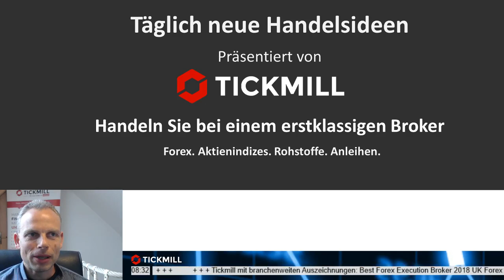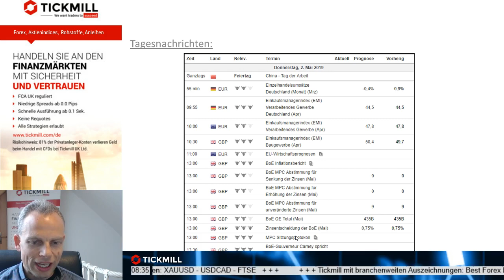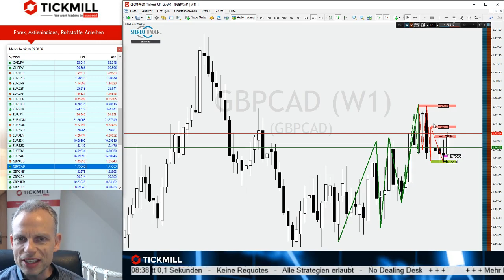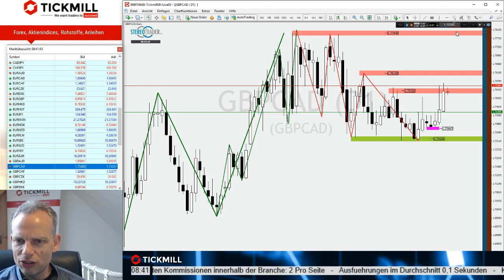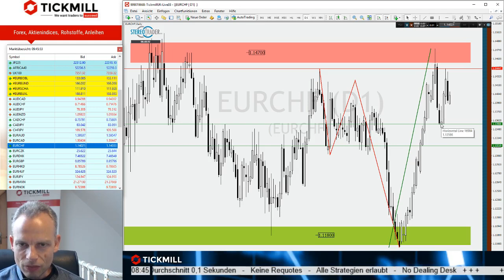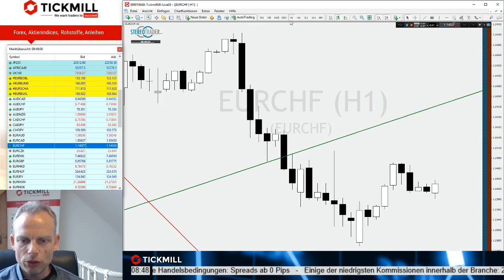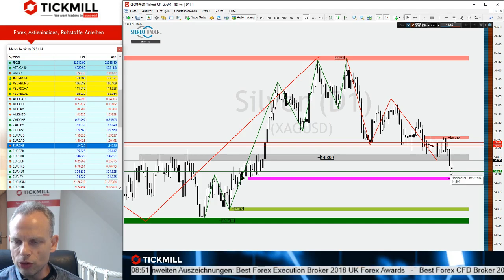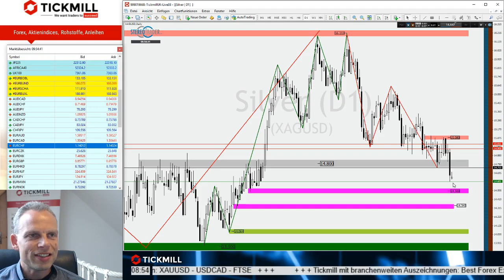Silber am Jahrestief und weitere Rücksetzer in Aussicht!